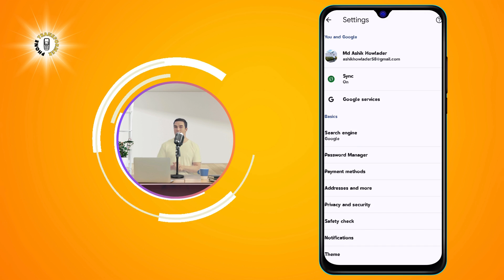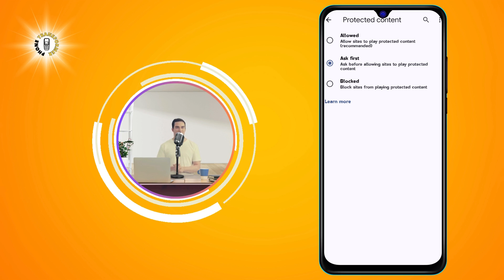How to Enable DRM in Android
How to Enable DRM in Android: A Simple Guide

DRM is often used by streaming services, such as Netflix, Spotify, or Amazon Prime Video, to prevent users from downloading or recording their content. However, some Android devices may not have DRM enabled by default, which can cause problems when trying to watch or listen to DRM-protected content. In this video, I will show you how to enable DRM in Android using a few simple steps. You will learn how to check your DRM status, how to install a DRM app, and how to configure your settings to enjoy your favorite streaming services without any issues.

- DRM in Android
- How to enable DRM
- DRM app for Android
- DRM settings for Android
- Streaming services and DRM

If you found this video helpful, please give it a thumbs up and subscribe to my channel, Phone Transformer, for more tips and tricks on how to optimize your Android device.